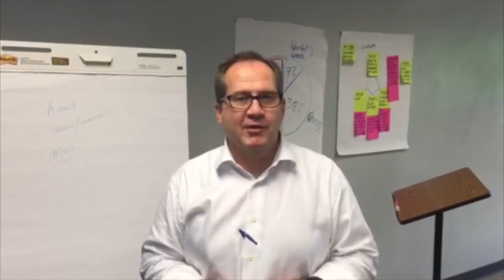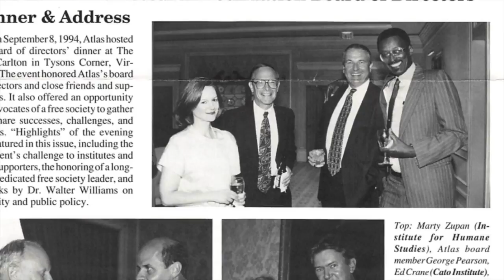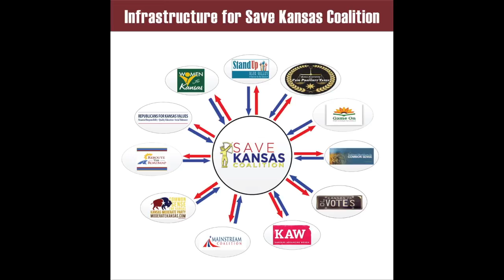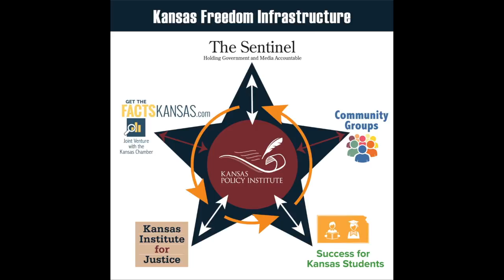KPI 20th Anniversary Freedom Gala Speakers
Kansas Policy Institute Vice President and Policy Director James Franko, Atlas Network Executive Vice President Tom Palmer and Lawrence Reed, president of the Foundation for Economic Education, addressed KPI's 20th Anniversary Gala Oct. 1, 2016, in Wichita. KPI's co-founder George Pearson received KPI's John J. Ingalls Spirit of Freedom Award.